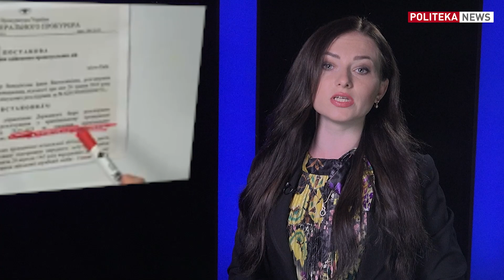ТРЭШ ПРОДОЛЖАЕТСЯ! Порошенко собирает митинг, Венедиктова записывает видюшку Политека ньюс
Сегодня в ГБР проходил допрос Петра Порошенко по делу о назначении Сергея Семочко, замглавы Службы внешней разведки. Экс-президент проходит по нему как подозреваемый. Следствие считает, что бывший глава государства превысил полномочия, не согласовав кандидатуру Семочко через СНБО. В этот же день Печерский суд Киева продолжил избирать Порошенко меру пресечения по этому делу. Защита Порошенко заявила, что Венедиктова сфальсифицировала постановление о вручении подозрения пятому президенту Украины.